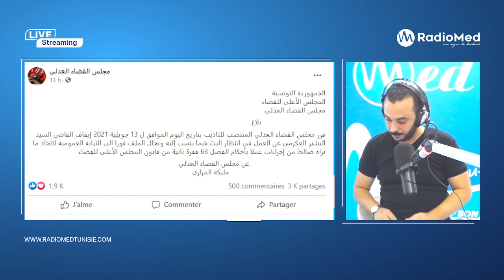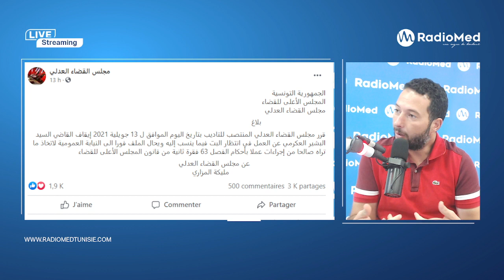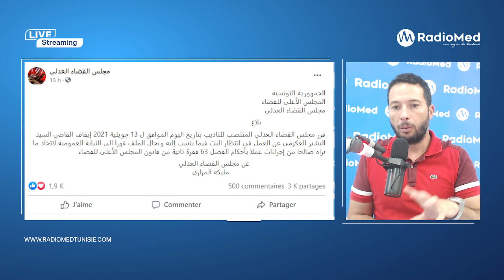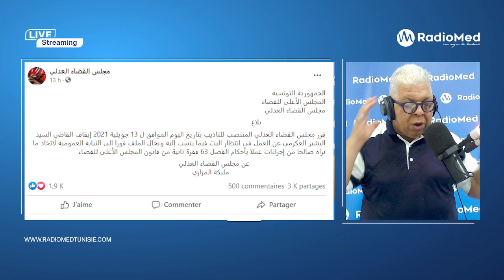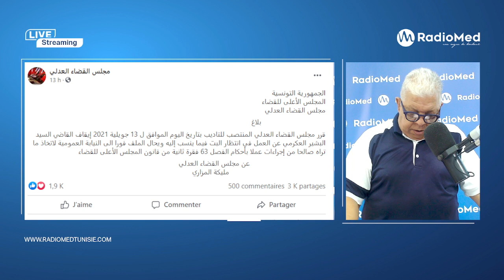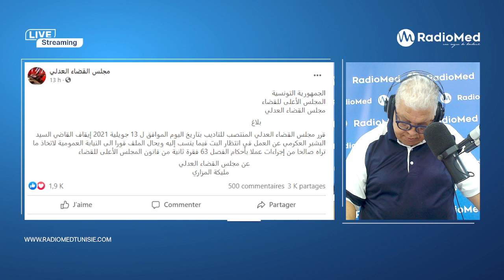إيقاف القاضي السيد البشير العكرمي عن العمل